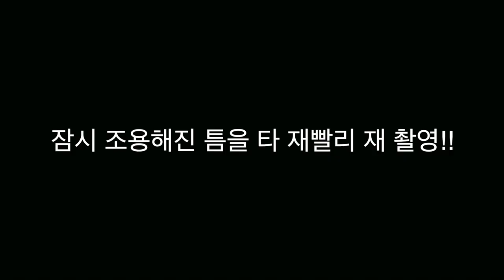ㅋㅋㅋㅋ웃겨 죽는 스터디 현장ㅋㅋㅋㅋㅋㅋ😂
안녕 여러분~!

이번 영상은 제 연기 스터디 영상인데요
NG 장면들만 모아서 편집해봤어요 ㅎㅎ

연습실을 잡았는데,
방음이 잘 안되는 곳이었어서
옆방의 피아노 소리, 발성 연습 소리, 음악 소리 등등
집중하는 데 너무 힘들었네요 ㅋㅋㅋㅋㅋㅋ😂

재미로 봐주세요 ㅎㅎㅎ